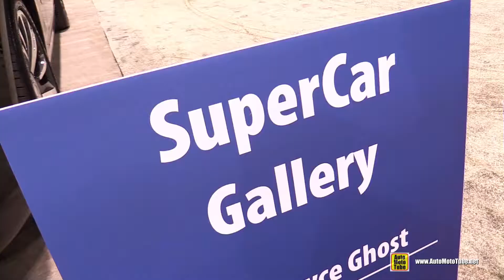Rolls Royce Ghost 2020 - Walkaround Tour